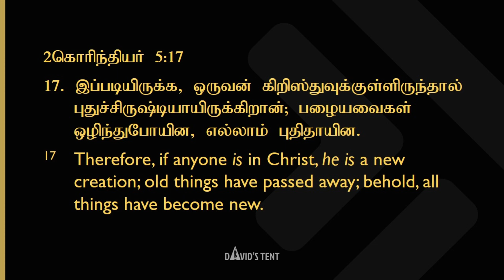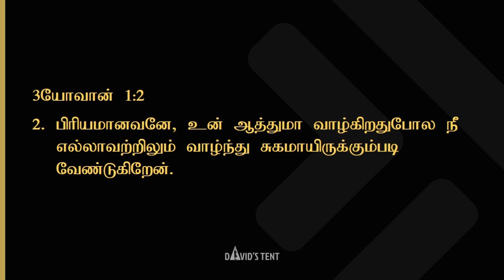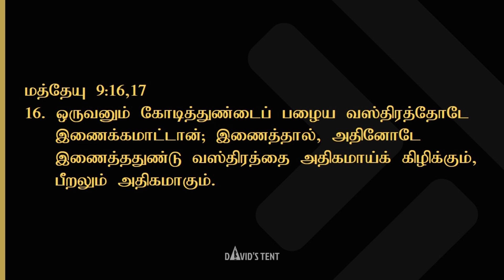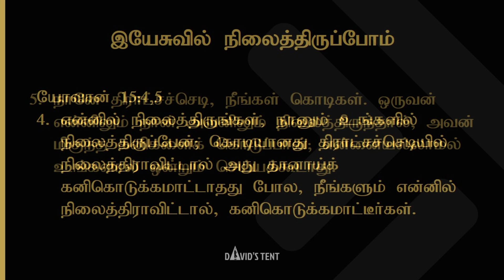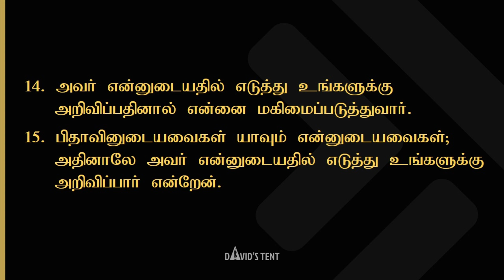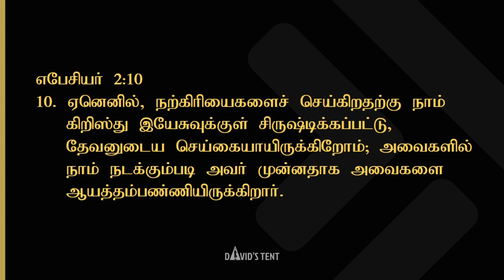New Creation - புது சிருஷ்டி | August - 2023 Promise Message | PR . CALEB JAMES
New creation - this is the Promise for the Month August - 2023. I'm gladly share this Promise Message with you. watch and Share...

Pastor. Caleb James is a Powerful and an impacting preacher, Worship Leader and also a Pastor of David's Tent Worship Center in Trichy, Tamil Nadu. Pastor Caleb and his wife Sherley are serving the Lord and inspiring many.

Our Service Details:
Sunday Service : Sunday 8am
1st Sunday : Communion Service  8am
2nd Sunday : Healing Service 8am
Bible Study (Online) : Wednesday 7pm
Night of Worship (Online) : Thursday 9pm
Worship Hour (Online) : Friday 7pm

No.4 Revival Nagar, Ramalinga Nagar South Extn...